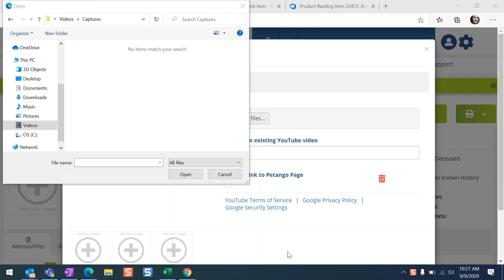Meet er a Himalayan currently available for adoption! 9/9/2020 10:27:56 AM